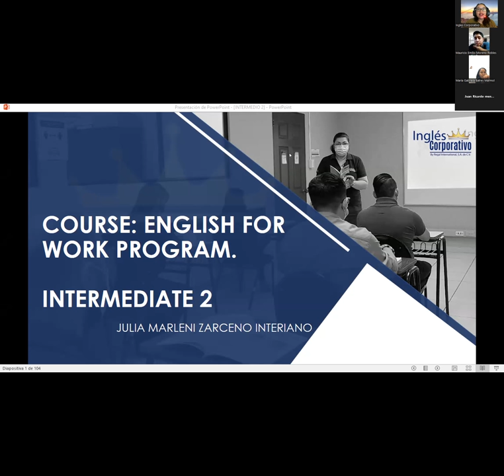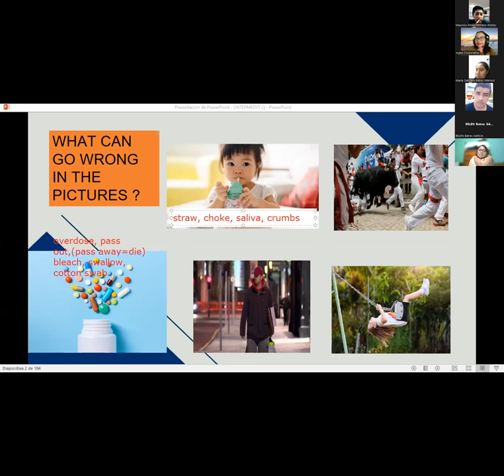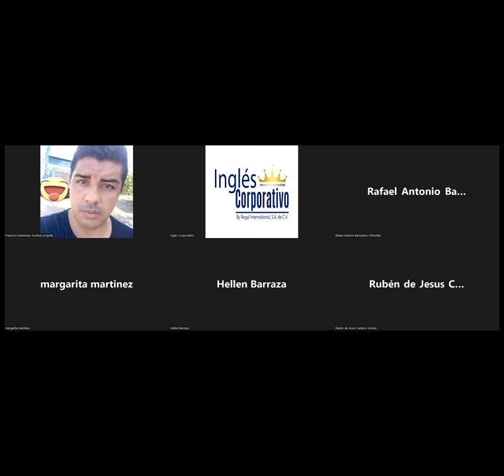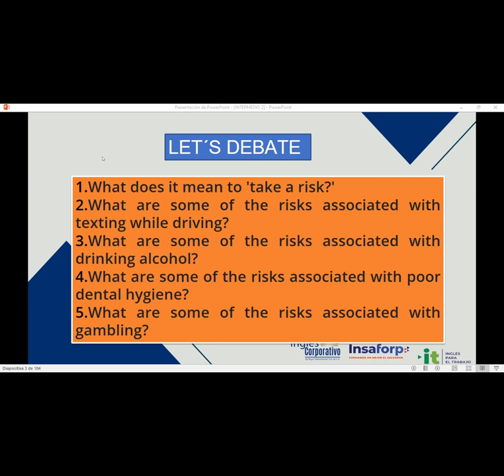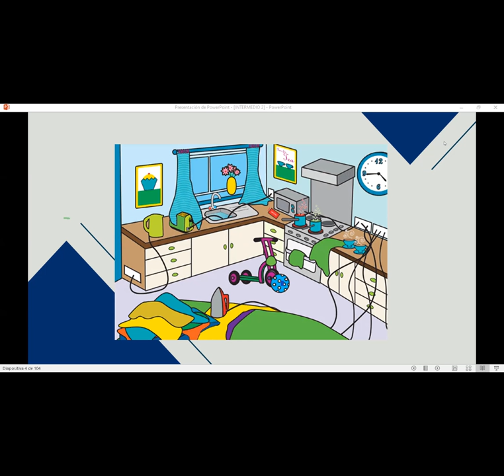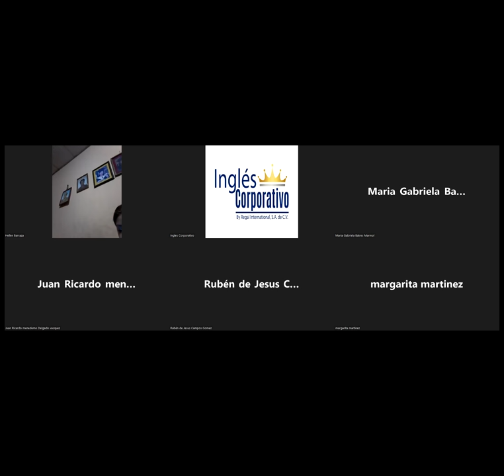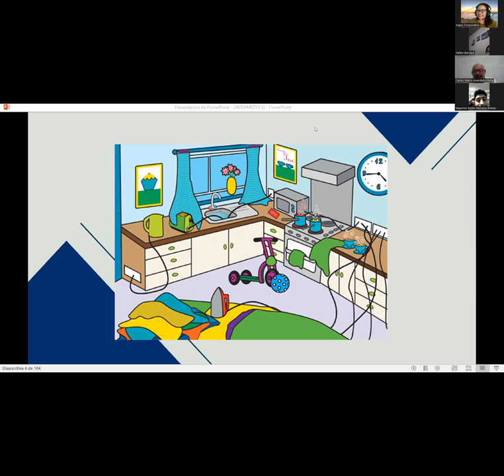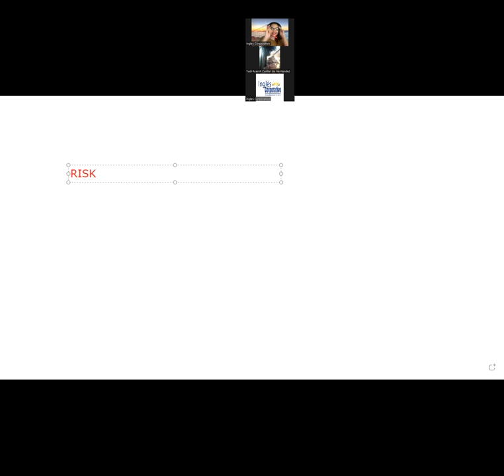Inglés Corporativo-7/14/2022 4.0 Videoconferencia #21 Assesing risk vocabulary.